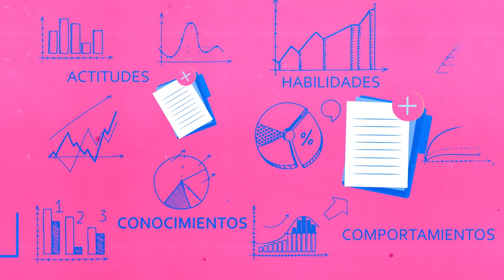Encuesta capacidades financieras Colombia - video teaser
La segunda Encuesta Nacional de Capacidades Financieras tuvo como objetivo conocer los niveles de conocimientos, actitudes y comportamientos de los colombianos con relación a los temas financieros, así como identificar cambios producidos en dichas variables entre los años 2013 y 2019. La encuesta se basó en la metodología desarrollada por la Organización para la Cooperación y el Desarrollo Económico (OCDE). La población encuestada por la firma Ipsos-Napoleón Franco incluyó a colombianos a partir de los 18 años de edad, de todos los niveles socioeconómicos, tanto residentes de áreas urbanas como rurales. Asimismo, el diseño de la encuesta aseguró una representatividad nacional con un nivel de confianza de 95% y un margen de error de 2,8%. Las encuestas se aplicaron a 1.200 adultos entre el 24 de julio y el 23 de agosto de 2019 de manera directa (cara a cara) en 36 municipios a nivel nacional de 19 departamentos. Los municipios incluidos varían en sus características sociodemográficas, culturales y políticas. Se excluyeron los departamentos de las regiones de la Orinoquía y Amazonía, así como San Andrés y Providencia, por su baja densidad y peso poblacional.